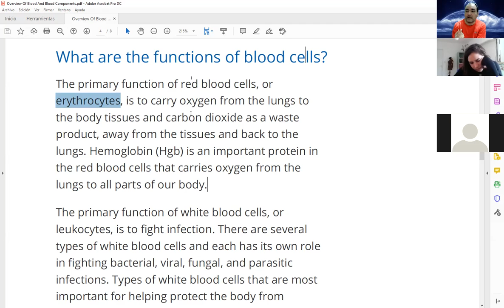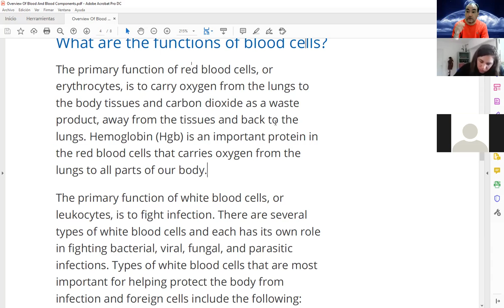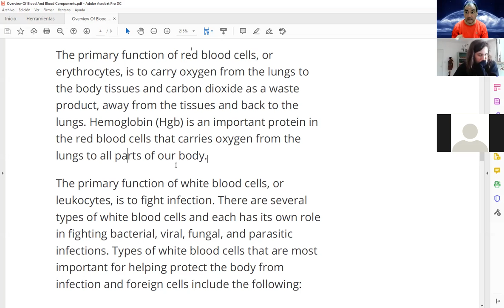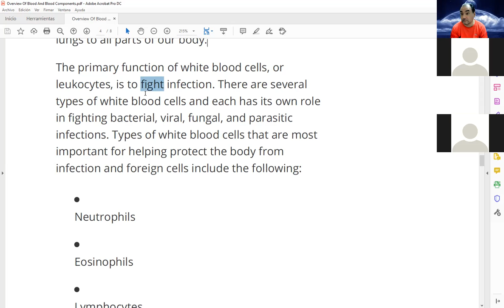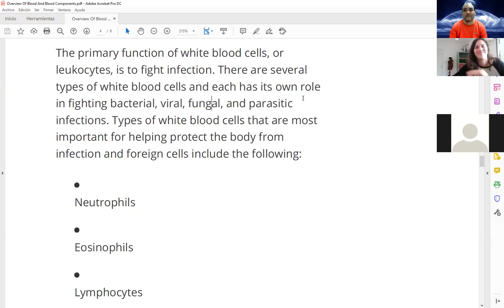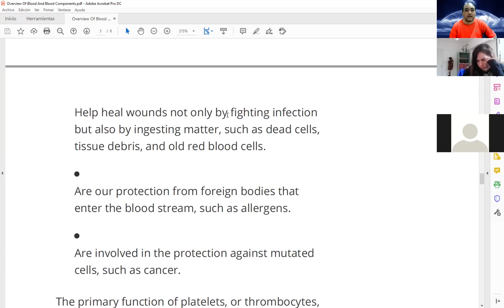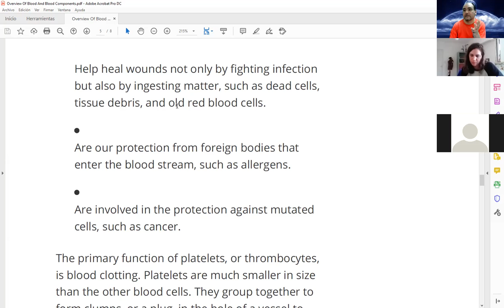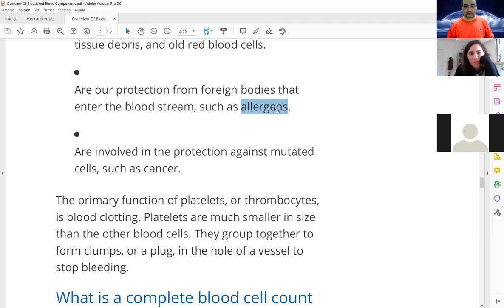Clase de Inglés Técnico de 1er Año 2do Cuatrimestre (TM) de Laboratorio del 25/10/2021 (parte 1)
Clase de Inglés Técnico de 1er Año 2do Cuatrimestre (turno mañana) de Laboratorio del día lunes 25/10/2021 (parte 1 de 2)